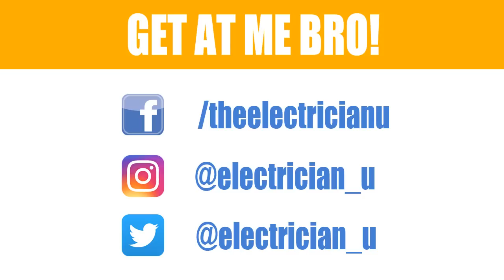Episode 9 - How Breakers Work & Whats Inside A Breaker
00:00 Intro
05:10 Taking breaker apart
07:09 Components inside of breaker
09:59 Outro

-Audio lessons
-Forum

-State Approved
-Video Based

-2017, 2020, and 2023 NEC versions
-300 Question Online Code Cannon (not license specific, all code)

This episode is all about breakers, from the outside-in.  I cover the differences between single-pole, two-pole, and 3-pole breakers. I talk about how a breaker is a simple spring-held mechanical switch that operates by an internal electromagnet.

Finally I take a Square D single-pole breaker apart and show you how a breaker trips, and how the mechanics of the inside of a breaker works.